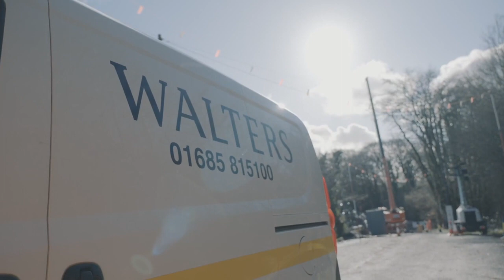Embankment repair on B3224 in Exmoor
Work by Somerset Council to repair a collapsed embankment next to the B3224 in Exmoor is progressing well.

The latest images from Roundwaters between Exford and Wheddon Cross underline the scale of the task for the Council’s contractor Walters.

The damage was caused by bad weather just over two years ago leading to a landslip adjacent to the road edge. It meant a lane closure and temporary traffic lights were needed until the repairs could be done. The road is closed until May 2024 when work is due to finish.

As the video shows, there is no way of completing the work without a road closure. The scheme needs a 30-tonne piling plant which takes up a significant width of the road. The team is also using a 50-tonne crane and around 150 tonnes of material has been imported on site.

Once the embankment is stabilised new drainage will be installed, and the carriageway resurfaced.